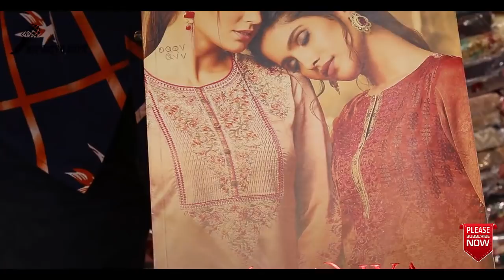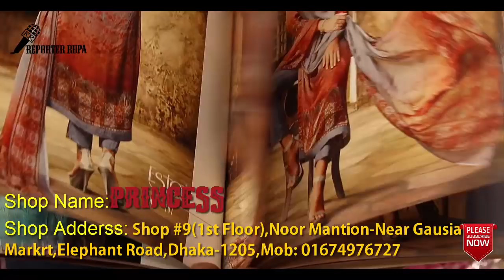পাইকারি দামে কিনুন indian dresses collections 2018 | Esta HIRANYA Dresses collections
Shop Details:
Shop Name: Princess
Shop Address:  Shop #9, (1st Floor ) Noor Mantion, Near Gausia Market, Elephant Road, Dhaka- 1205,

Hello Friends,

Everything you see on my videos are created by Reporter Rupa Team unless otherwise stated.

Our channel will also help you in your business and in your daily life. we are looking forward to promote your local business or activity in or around Delhi.